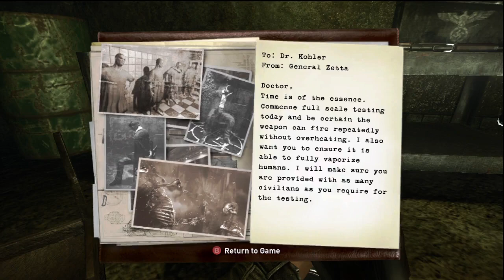Wolfenstein Part 62